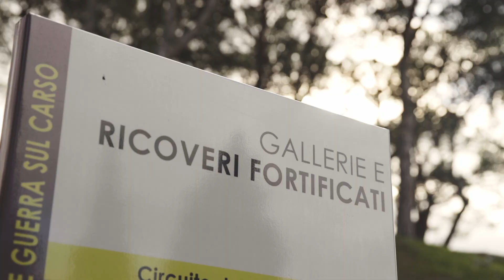DAY 1- Trentennale Fondazione Carigo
Il 1 dicembre 2022 è stata una giornata ricca di eventi e momenti importanti, il primo tra questi: l'inaugurazione del progetto 𝐂𝐀𝐑𝐒𝐎 𝐗𝐑 - quarta annualità del progetto della Fondazione, CariGO GREEN- una passeggiata a San Michele del Carso, con i ragazzi della scuola media "Randaccio" di Monfalcone, dell'Istituto Comprensivo con lingua d'insegnamento slovena di Doberdò del Lago e dell'Istituto comprensivo con lingua d'insegnamento slovena di Gorizia "Trinko".
L'evento si è aperto con un'eccezionale rievocazione delle battaglie aeree della prima guerra mondiale. Il progetto multimediale di animazione del territorio di San Michele del Carso attraverso la VR si sviluppa in una passeggiata narrativa che ha coinvolto oltre cento ragazzi.
Nel pomeriggio, l'apertura ufficiale dei festeggiamenti del nostro Trentennale -𝟏𝟗𝟗𝟐-𝟐𝟎𝟐𝟐: 𝐃𝐚 𝟑𝟎 𝐚𝐧𝐧𝐢 𝐢𝐧𝐬𝐢𝐞𝐦𝐞 𝐚𝐥 𝐭𝐞𝐫𝐫𝐢𝐭𝐨𝐫𝐢𝐨, 𝐜𝐨𝐥𝐭𝐢𝐯𝐢𝐚𝐦𝐨 𝐢𝐥 𝐟𝐮𝐭𝐮𝐫𝐨 - con le autorità e Istituzioni, una tavola rotonda a cui hanno partecipato: Il Presidente di ACRI, Francesco Profumo, il nostro Direttore Generale, Rossella Digiusto, il nostro Presidente, Alberto Bergamin e come moderatore, il direttore de Il Piccolo , Roberta Giani. A seguire, al piano terra, si è tenuta l'inaugurazione del nuovo innovativo spazio espositivo della Fondazione, lo 𝐒𝐌𝐀𝐑𝐓 𝐒𝐏𝐀𝐂𝐄 con taglio del nastro delle autorità, con breve visita guidata ad opera del nostro Direttore Generale, dott.ssa Rossella Digiusto accompagnata dal CEO di Ikon Enrico Degrassi. Ad arricchire l'atmosfera la magica esibizione del coro Freevoices  diretto dalla maestra Manuela Marussi.
L'ultimo appuntamento della giornata, si è tenuto alla sera, al Teatro Verdi di Gorizia, in scena 𝐥’𝐨𝐩𝐞𝐫𝐞𝐭𝐭𝐚 "𝐋𝐚 𝐩𝐫𝐢𝐧𝐜𝐢𝐩𝐞𝐬𝐬𝐚 𝐝𝐞𝐥𝐥𝐚 𝐂𝐳𝐚𝐫𝐝𝐚" 𝐝𝐢 𝐈𝐦𝐫𝐞 𝐊𝐚́𝐥𝐦𝐚́𝐧, con la direzione musicale del maestro Romolo Gessi e la FVG Orchestra.
🎥 Riprese e montaggio: Giulio Gattuso

➡️Per una migliore visione, impostare la qualità del video su HD!

Un ringraziamento speciale alle scuole che hanno aderito e a coloro che hanno collaborato con noi a livello organizzativo:
🤝 Skd Danica Vrh - Circolo Culturale Ricreativo Danica
🤝 Lokanda Devetak 1870
🤝 Comune di Savogna d'Isonzo - Občina Sovodnje ob Soči
🤝 Museo del San Michele
🤝 Eventi Comune Sagrado
Per i rievocatori:
🤝 Attic
🤝 Gruppo storico culturale "I Grigioverdi del Carso"
🤝 Pro Loco Fogliano Redipuglia
🤝 Il Nuovo Fronte - Gruppo di Rievocazione Storica
🤝 Teatro Verdi Gorizia
🤝 Comune di Gorizia
🤝 a.ArtistiAssociati
Per informazioni e per visitare il nostro nuovo spazio espositivo digitale "SMART SPACE" dedicato all'arte, alla cultura e alla narrazione del paesaggio ➡️